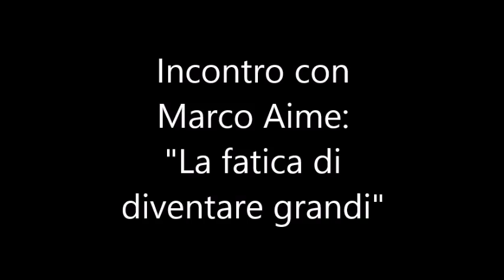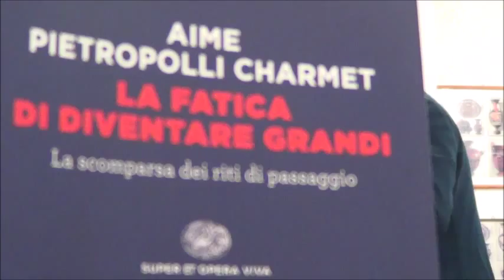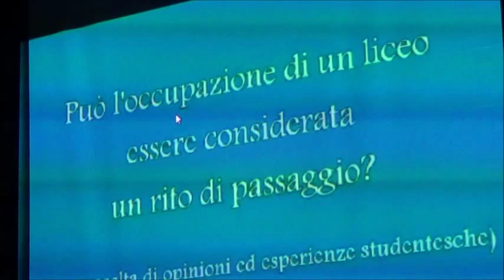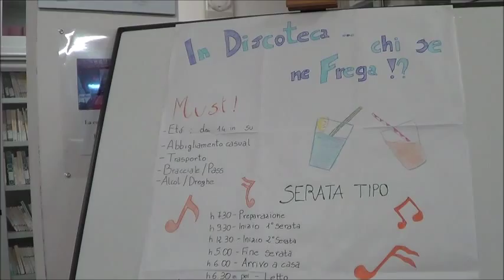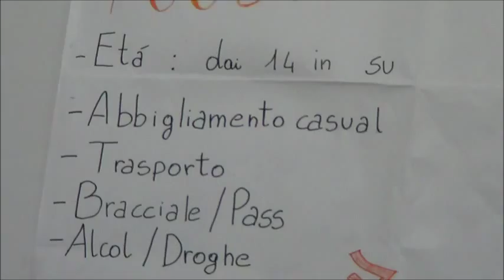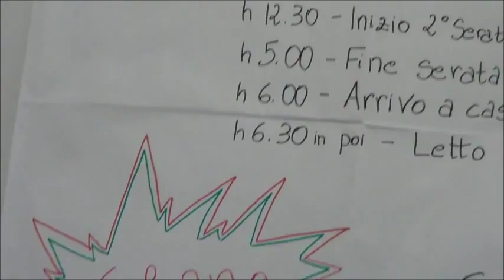L'antropologo Marco Aime al Liceo Fermi di Bari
Incontro con l'antropologo Marco Aime, Università di Genova, per parlare del libro "La fatica di diventare grandi. La scomparsa dei riti di passaggio", Einaudi, 2014 presso il LS Fermi di Bari
Organizzazione e coordinamento dell'incontro: Clelia Iacobone
Interventi di Vito Calabrese (psicologo) e delle studentesse e studente del Liceo.

Riprese di maria grazia tundo